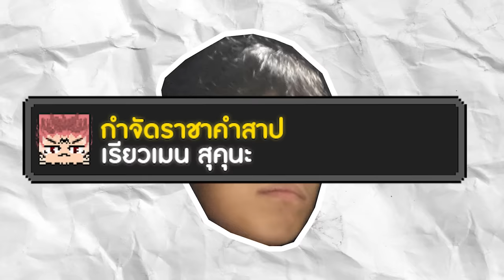มายคราฟ เอาชีวิตรอดในโลกที่มีแต่คำสาป!! - Minecraft Jujutsu Kaisen #1